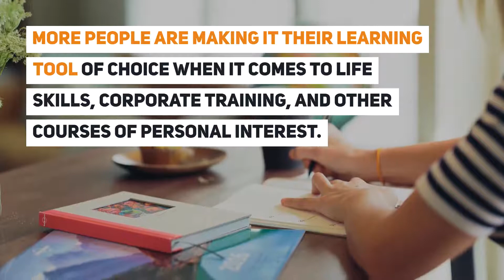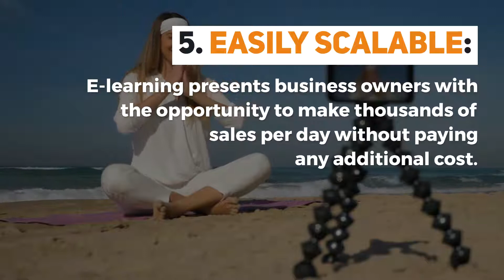Start An E-Learning Business Tips And Tricks You Should Know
What do James Franco, Steven Spielberg, Venus Williams, and Nelson Mandela have in common? They all participated in e-learning. But knowing how to start an e-learning business is crucial for success in this emerging industry.

Video TimeStamp:
00:06 Start An E-Learning Business Tips And Tricks You Should Know
00:50 8 Ways E-Learning Can Help Others